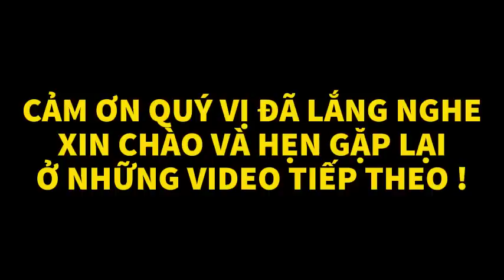Con Polpot Nữ Chính Là Chỉ Huy Trưởng | CHIẾN TRƯỜNG K | HỒI KÝ CHIẾN TRƯỜNG K | #95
► Lịch đăng video của kênh vào: 12h30 và 21h30 hàng ngày!